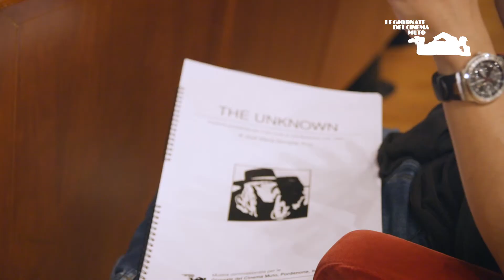JOSÉ MARIA SERRALDE RUIZ | THE UNKNOWN | DOMENICA 2 ottobre | Le Giornate del Cinema Muto 2022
THE UNKNOWN (Lo sconosciuto) (US 1927)
regia/dir: Tod Browning. scen: Waldemar Young. did/titles: Joseph W. Farnham. photog: Merritt B. Gerstad. mont/ed: Harry Reynolds, Earl Taggart. scg/des: Cedric Gibbons, Richard Day. cost: Lucia Coulter. cast: Lon Chaney (Alonzo), Norman Kerry (Malabar), Joan Crawford (Nanon), Nick De Ruiz (Zanzi), John George (Cojo), Frank Lanning (Costra). prod, dist: M-G-M. première: 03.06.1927 (Loew’s State, Los Angeles). uscita/rel: 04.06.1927. copia/copy: DCP, 66' (da/from 35mm, 5235 ft., 21 fps, da/from 35mm pos. nitr. [George Eastman Museum] + 35mm pos. nitr. [Národní filmovy archiv]; orig. l: 5517 ft.); did./titles: ENG.
fonte/source: George Eastman Museum, Rochester, NY. Restaurato con il sostegno di/Preserved with the support of The National Film Preservation Foundation.

My newly commissioned score for the Giornate del Cinema Muto was inspired by the works of Joaquín Turina and Manuel de Falla, among other famed Spanish composers of the 1920s (some known only in Spain at the time), with instruments chosen after De Falla’s ballet El amor brujo. Spanish scholars have researched mood-music compilations written for silent films (by Erno Rapée, Sam Fox, and others), as well as cue sheets offered by American studios for Spanish plots, yet Lidia López Gómez and Julio Arce, among others, have found a marked under-representation of Spanish music in these scores, not only barely present at the time but with utterly inaccurate references when they are included. Therefore, rescoring The Unknown in 2022 meant pursuing period inspiration, not just through various surviving cue sheets from feature films of the time, but by imagining a Spanish cultural lens with some de-colonial filters. (My gratitude goes to Kendra Preston Leonard and the Silent Film Sound & Music Archive team for making sources available worldwide, online.)
Asking a Mexican composer to write a new score for the film is less incongruous than may initially be thought: this newly restored, complete version of Browning’s masterpiece shows some frames of a psaltery ensemble whose instruments could recall a Mexican Orquesta Típica, well-known to areas of Mexico and the USA at that time, and whose Spanish repertoires filled my childhood.
José María Serralde Ruiz